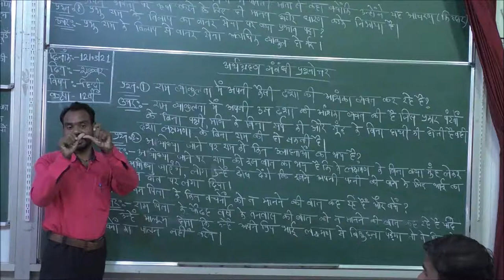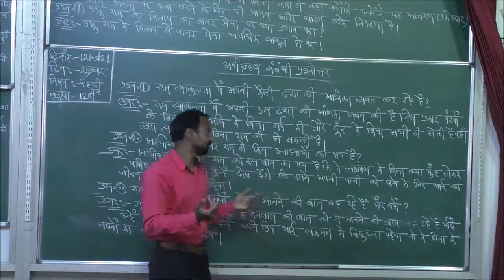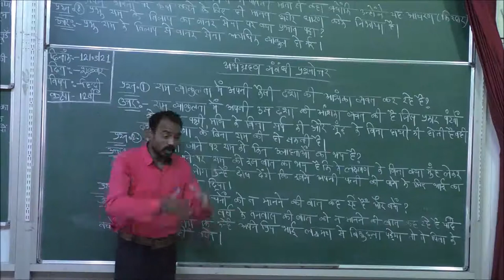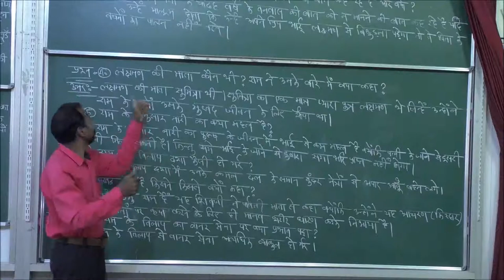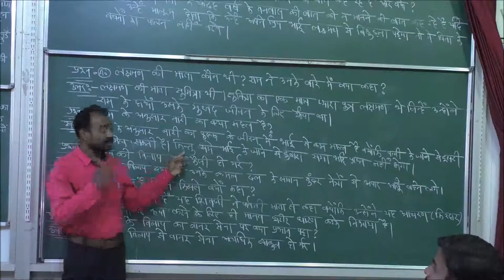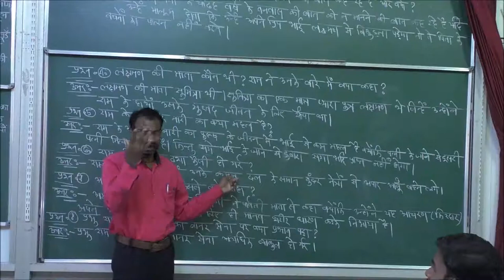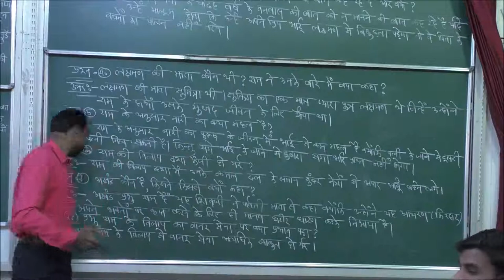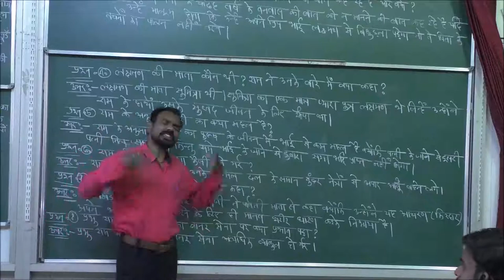Hindi class 12 | Lecture 25 | For Deaf & Dumb students | Sign language | By Gyandas Sir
Hindi class 12 | Lecture 24 | For Deaf & Dumb students | Sign language | By Gyandas Sir || hindi class 12 || deaf and dumb classes, || sign language, || deaf lectures, || divya jyoti school korba, | divya jyoti